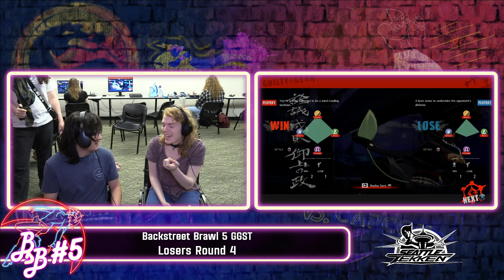Boat (Baiken) vs asokii (Ky) - Strive Losers Eighths - Backstreet Brawl #5